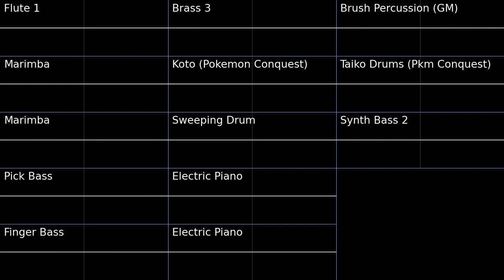Honeybloom Galaxy - Super Mario Galaxy 2 PMD2 Soundfont Cover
Honeybloom Galaxy Galaxy Super Mario Galaxy 2